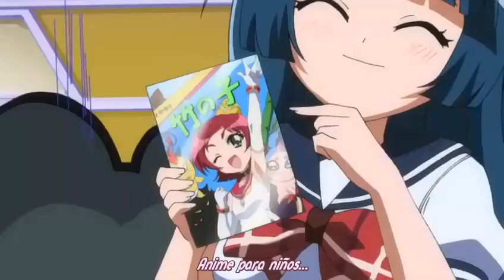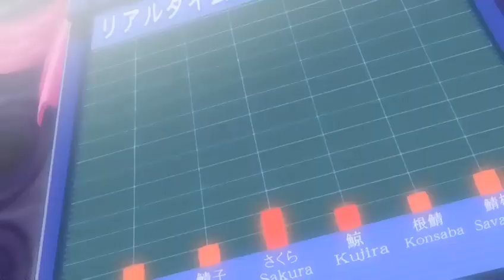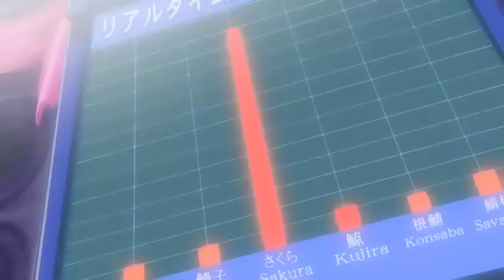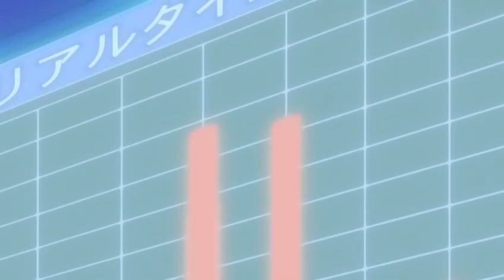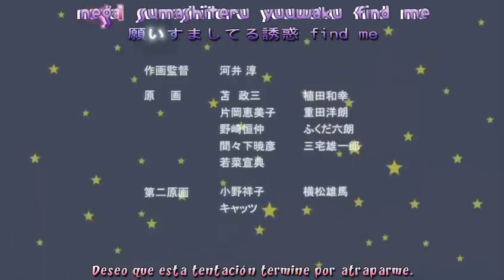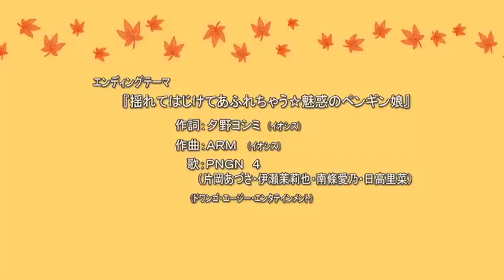Penguin Musume Heart 01 [sub español]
01: Penguin Irrumpe!
ahir que aprovechar que qutiaron el limite de 10 min , asi que voy con el Primer Episodio de Penguin Musume Heart :D .Fansubeado por Kaede fansub :D una serie llena de Comedia y Echii :DD. xDDD